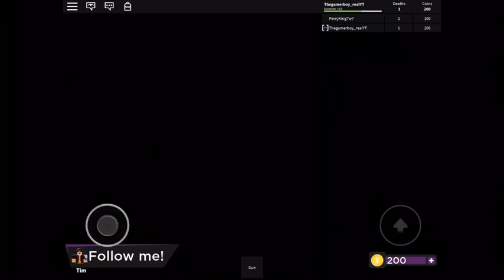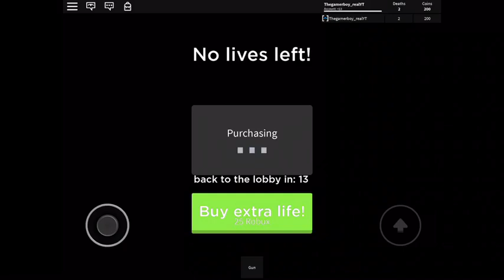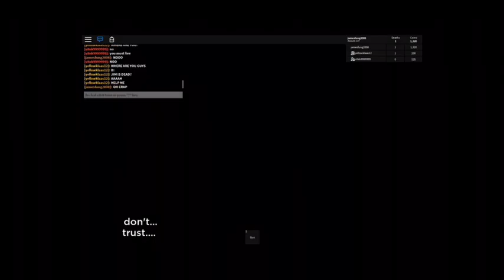TIME TRAVEL ADVENTURES FINALE IS ALMOST HERE! (Roblox Time Travel Adventures Wild West)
Hey guys! This is the second to last time travel adventures Map. This map has a crazy ending so be sure to watch that. This map is also broken at times. Anyways enjoy...